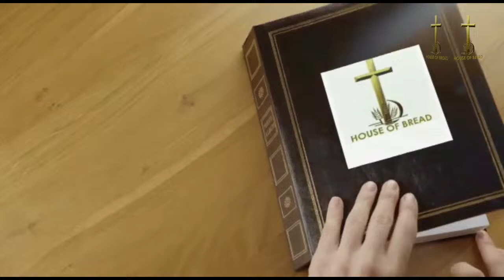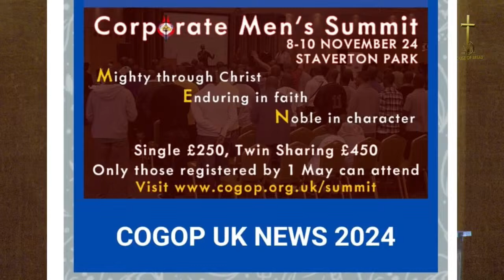Sunday Service at House of Bread, London 21/04/2024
02:27 Opening Prayer By Pastor Cleveland Perkins
03:51 Worship Led By Sis Karen Nelson
35:31 Moderate Sis Mavis Mclinnis
41:27 Welcome & Announcements By Sis Karen Jones
52:02 Watoto Children Appreciation By Sis Brenda Johnson
58:54 Worship In Giving
1:05:32 Psalmist Bro Albert Marrett
1:09:48 Poem by Bro Mense Mclinnis
1:12:56 Psalmist Sis Chambers
1:24:14 Ministry Of The Word By Pastor Cleveland Perkins